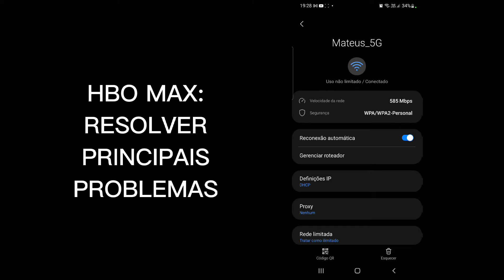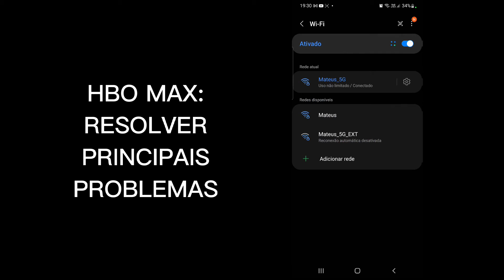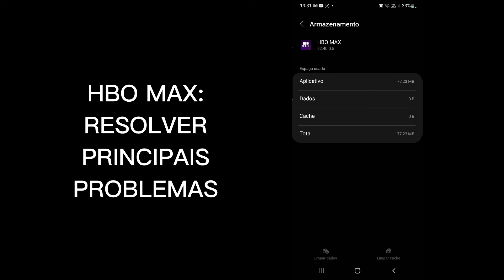APP HBO MAX com PROBLEMAS - Principais Soluções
Olá!

Neste vídeo vamos mostrar soluções rápidas, fáceis e práticas para resolver os seguintes problemas:

APP HBO MAX não abre no celular
APP HBO MAX não funciona no celular
APP HBO MAX fica travando no celular
APP HBO MAX não abre vídeos no celular
APP HBO MAX só fica carregando no celular
O que fazer quando HBO Max não funciona?
Porque não consigo entrar no HBO Max?
Como limpar cache HBO Max?
Vídeo carregando no APP HBO MAX
APP HBO MAX travando no celular